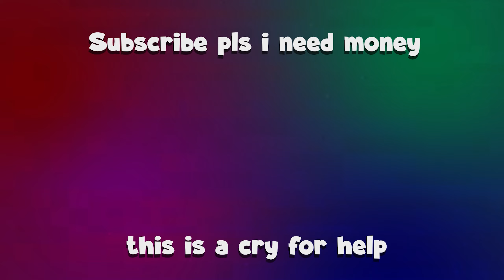this is why IMMORTALS want my SENS in VALORANT